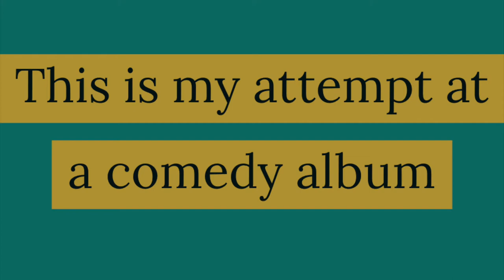short jokes from my debut comedy album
You can find my whole comedy album on Spotify and everywhere else poorly created standup albums are made.

In Matt Winters first comedy hour he covers everything from: Ghosts, anxiety, handicap drivers, homeless people, veterans & the dogs. I doubt he knows what he’s talking about but it his attempt at a comedy album.

Matt Winters has plenty of other stuff on the YouTubes, feel free to take a deep dive on his kooky content.

For dates go to his instagram (below)
His podcast: I swear I'm Funny

Matt Winters is a fun-loving, Columbus, GA comedian. Ok, I would brag a little here but hey, I only have done comedy shows.

So far, Matt has done a One-Hour album special “This is my attempt at a comedy album”, has watched a Comedy Central HALF HOUR special, has recorded TBS’s CONAN 6 times,  Tonight Show with Jimmy Fallon, Late Show with Stephen Colbert, Showtime’s “Live at SXSW”, INSIDE AMY SCHUMER, TruTv, Best Week Ever, MTv, Last Comic Standing, @Midnight. This year, Matt didn't get chosen for any comedy festivals (Gonna blame COVID). In 2018 Matt Winters wasn't even a blip on Comedy Centrals "Comics to watch".

Matt was born and raised in America, surprisingly to two weird ass parents. He started doing comedy after some people died. Matt now does comedy clubs and host a show at Ferus Artesan Ales in Birmingham, AL.

More accolades that may or may not be completely fictitious: Matt was named one of Comedy Central’s Comics To Watch for the 2017 New York Comedy Festival. Matt was also named Esquire’s “Best New Comedians 2015”, Splitsider’s “Top 10 Up and Coming Comedians on a Coast”, and Time's "Who's this asshole 2016:.